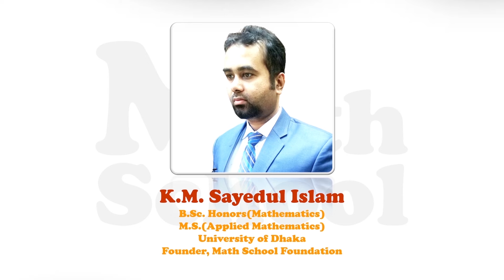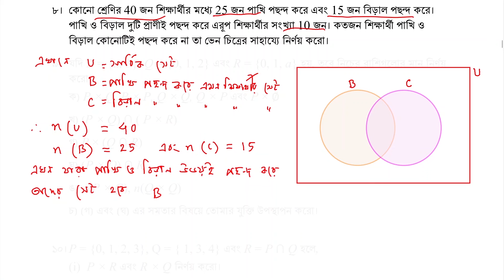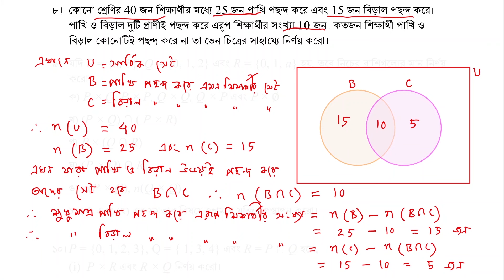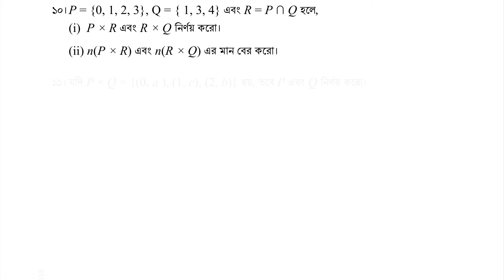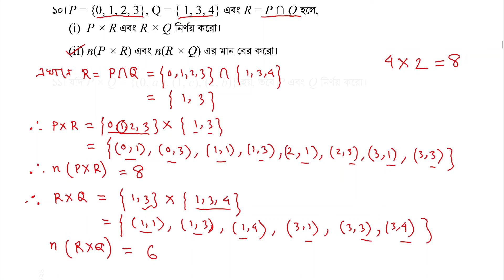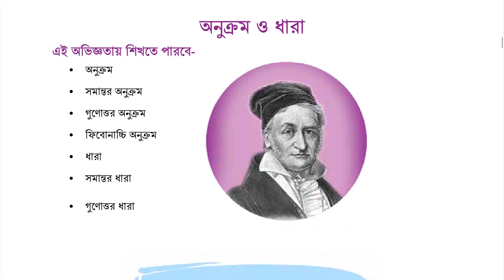Class 9 math page 28